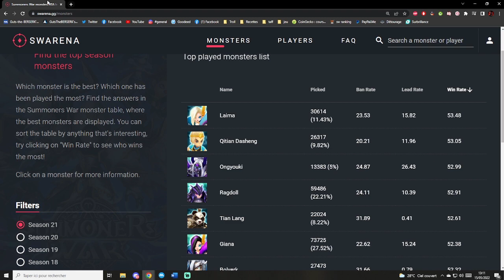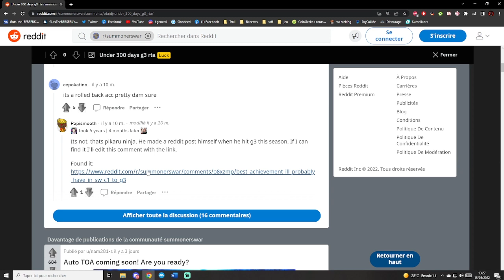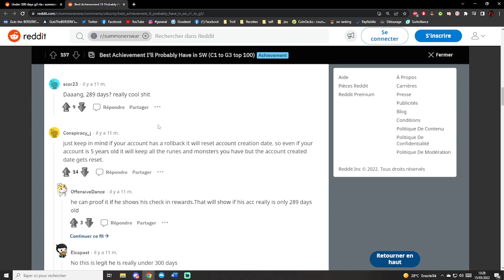On Parle De...ONGYOUKI, Le Meilleur Bruiser ! SUMMONERS WAR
Tu peux me retrouver tous les jours sur Twitch et également sur twitter

J'ai également un lien amazon qui te permet de réaliser jusqu'à 20% d'économie sur tes achats ingame tout en me soutenant (je touche une commission $$$)

Musiques :
best anime opening but it's lofi remix extended edition